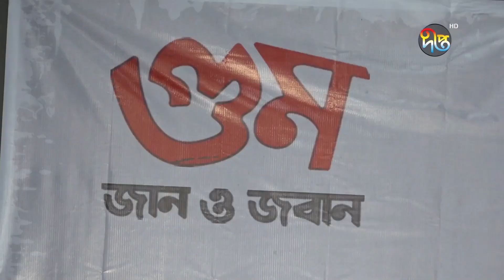গুম নিখোঁজ; অপরাধ ট্রাইব্যুনালে জড়িতদের বিচারের দাবি | Missing | Criminal tribunal | Deepto News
Address:
Deepto TV
7/A/GA Tejgaon Industrial Area,